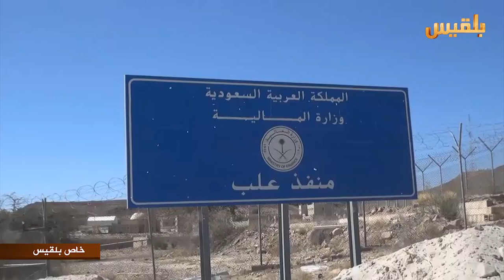صعدة.. معارك مستمرة بين قوات الجيش والمليشيا في مديرية باقم | تقرير: إيهاب صالح